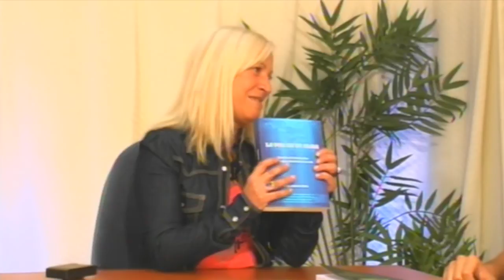ENTRE TO2 Nº12 con FRANCESCA LEÓN entrevistando a LAÍN GARCÍA CALVO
ENTRE TO 2
Un programa hecho entre todos y para todos, con la intención de difundir información de relevancia para toda la humanidad.

  ? •.¸¸.•´¯`•.? Ene este programa ?.•´¯`•.¸¸.•
En este programa Francesca León quiere hacernos llegar una oportunidad de cambio de la mano de Lain García Calvo coach y Firewalking Instructor.

Lain García Calvo
Coach y Firewalking Instructor